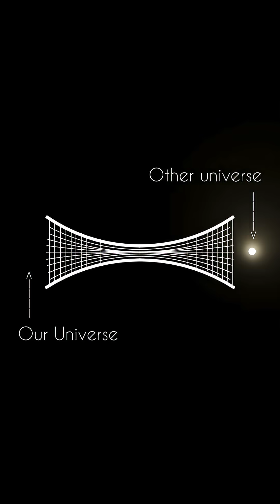Neil deGrasse Tyson: Are We Living Inside a Black Hole?